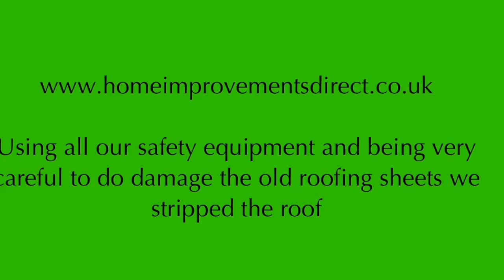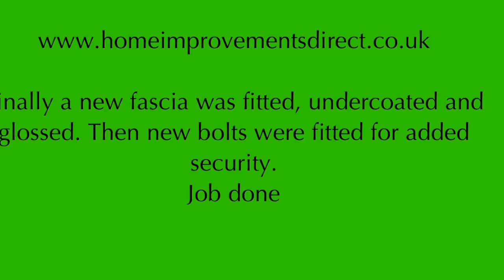Garage Roof Replacement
Asbestos garage roof removed and replaced